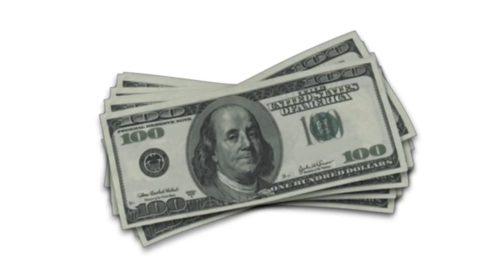DSMW interviews Dr. Ralph Reed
While covering the tax Day Tea Party rally in Tampa yesterday, we had the good fortune to speak with Dr. Ralph Reed. Dr. Reed was gracious enough to talk to us twice, since we had technical difficulties during our first attempt.